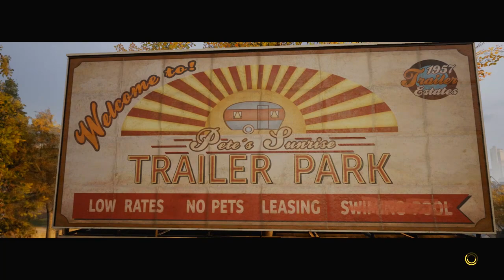A Way Out PS4 | Walkthrough Guía Sub Español | Cooperativo | Parte 6 (Sin Comentarios)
►Presiona Aquí  :D◄

¿Que onda gente? Ya esta aquí el nuevo Juego que espere desde su anuncio en la E3 pasada, lo estoy jugando con mi amigo Daniel (Silver) y haha nos estamos divirtiendo mucho, lastima que no escuchan nuestras conversaciones por micrófono por que estábamos muertos de risa en varias partes, pero este es un juego estreno asi que es mejor que lo disfruten sin nuestras cosas random haha, sin mas por el momento te invito a dejar ese like y suscribirte si eres nuev@.

Preguntas y Respuestas Sobre la Guía
1.- ¿Por que no comentas esta guía?
R.- Recuerden que en juegos estreno gente prefiero no comentar para que tanto ustedes como yo disfruten del juego.

2.-¿En que Dificultad estas jugando?
R.-Por Defecto,no tiene dificultades

3.-¿Estas jugando Online?
R.-Si, con mi amigo Daniel.

Plataforma: Ps4,XONE & Steam
Distribuidor: EA
Lanzamiento: 23 Marzo 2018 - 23/03/2018

| Etiquetas Extra |
‘’A Way Out Parte 1 Ingles Sub Español’’
‘‘’A Way Out Parte 2 Ingles Sub Español’’
‘’A Way Out Parte 3 Ingles Sub Español’’
‘’A Way Out Parte 4 Ingles Sub Español’’
‘’A Way Out Parte 5 Ingles Sub Español’’
‘’A Way Out Parte 6 Ingles Sub Español’’
‘’A Way Out Parte 7 Ingles Sub Español’’
‘’A Way Out Parte 8 Ingles Sub Español’’
‘’A Way Out Parte 9 Ingles Sub Español’’
‘’A Way Out Parte 10 Ingles Sub Español’’
‘’A Way Out Parte Final Ingles Sub Español’’
‘’A Way Out Walkthrough en Español Capitulo 1’’
‘’A Way Out Walkthrough en Español Capitulo 2’’
‘’A Way Out Walkthrough en Español Capitulo 3’’
‘’A Way Out Walkthrough en Español Capitulo 4’’
‘’A Way Out Walkthrough en Español Capitulo 5’’
‘’A Way Out Walkthrough en Español Capitulo Final''
‘’A Way Out Walkthrough chrisvalentine0823’’